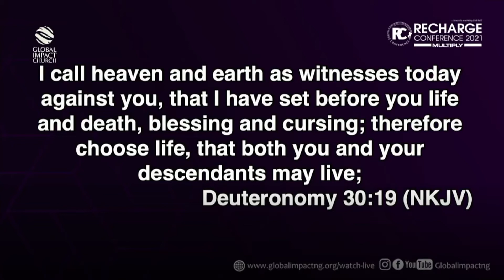CHOOSE LIFE - GBEMINIYI EBODA at RECHARGE CONFERENCE 2021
Pastor Gbeminiyi Eboda spoke about how you choose life during his sermon about preparing for recharge in the second half of the year at the recharge conference.